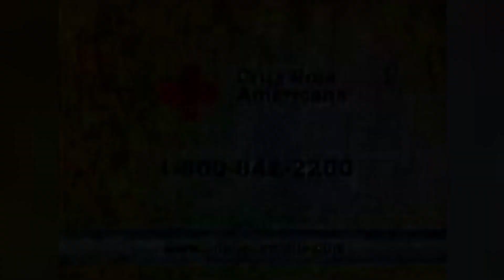WUVP Univision 65 Commercial Break (March 12th, 2010)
Here are the commercials in order of this ad break from Friday, March 12th, 2010. For all I know, this is from Philadelphia, Pennsylvania. I have been to Pennsylvania via family vacations before so this is no surprise for me

~~BREAK 1~~
0:00 - Census 2010 ad
0:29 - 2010 Census Jobs ad
1:00 - Infinity Lounge night club ad
1:30 - Chevy ad (One part was skipped, i think static issues?)

~~BREAK 2~~
1:36 - American Heart Association ad (inb4 I quote this song from Aqua “Y’KNOW AN APPLE A DAY WON’T KEEP THE DOCTOR AWAY”)
2:06 - Raymour & Flanigan ad
2:36 - AmorX ad
3:06 - American Red Cross (Cruz Roja Americano) ad

1st Break: 13:13 - 14:50
2nd Break: 22:10 - 24:09